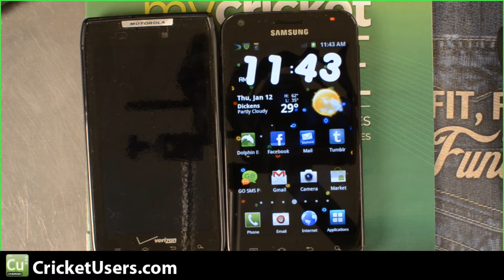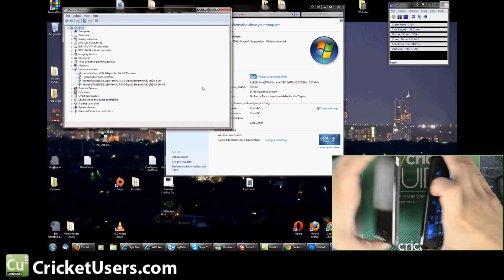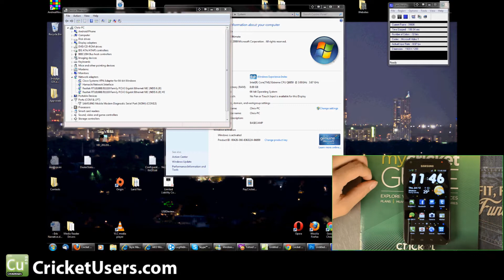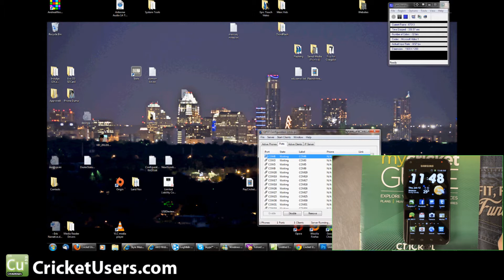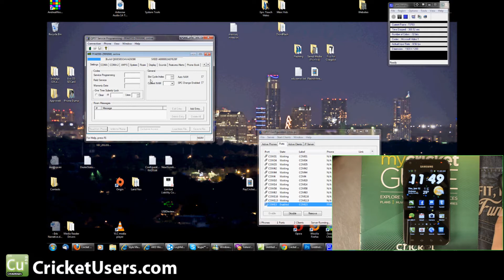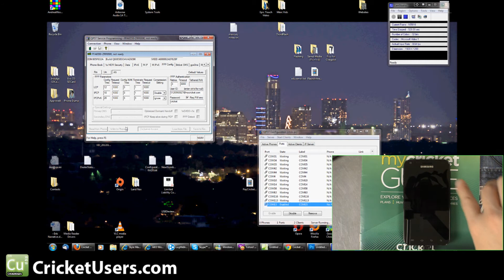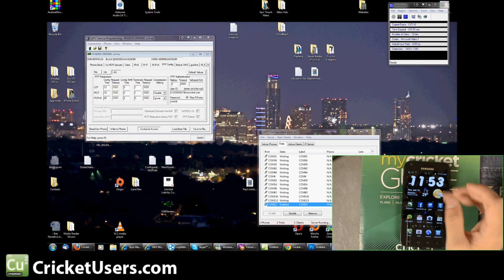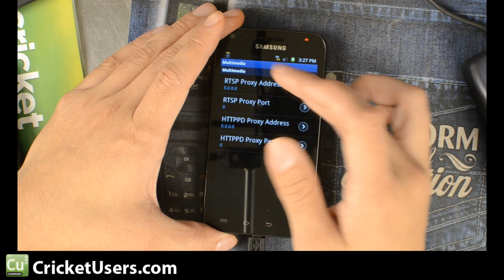CricketUsers.com - Flash Sprint Samsung Epic 4G Touch to Cricket Wireless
Here is the video that you can watch while reading our tutorial at the above url.